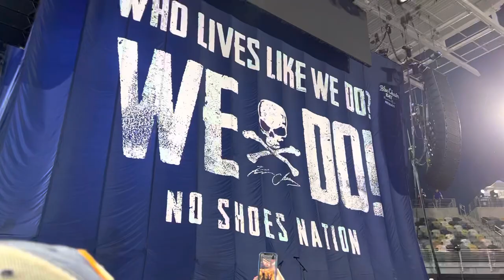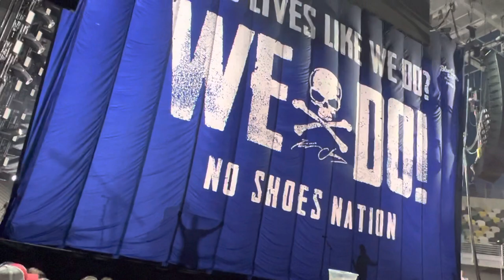Kenny Chesney Live Opening From The Sandbar 2022, Charleston SC, Here and Now Tour